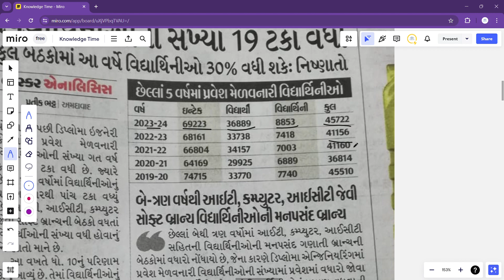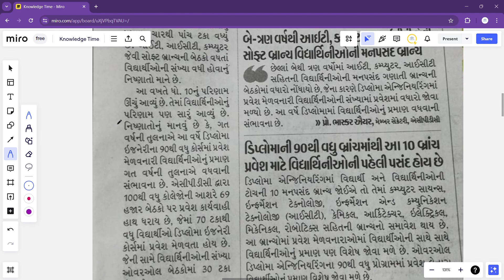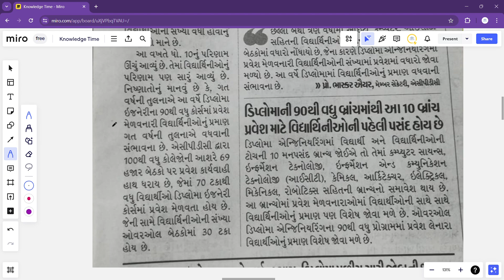Demands for Computer, IT always get high....